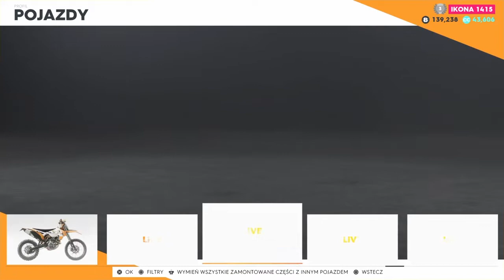Nowy Jeep 😎 | The Crew 2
Zapraszam do zajrzenia na mój kanał. Zobaczenia i ocenienia moich filmów i zadecydowaniu czy zasługuje na twoje wsparcie w postaci łapki w góre, subskrypcji i komentarza.